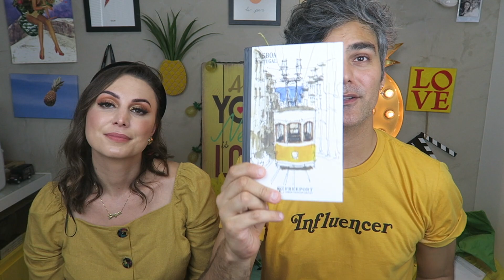COMPRAS & PRESENTES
Quem acompanha a gente ha mais tempo sabe que sempre que tem uma viagem tem uma comprinha eheheh por isso aqui estamos para mostrar as aquisições e os presentes que ganhamos também!

NIterói - RJ
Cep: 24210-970